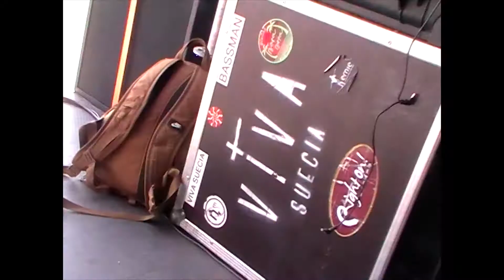Viva Suecia en concierto - Madrid 2021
Vídeo resumen del concierto de Viva Suecia en Madrid el 07-2021.

Realizado por Alberto García I @aalbergarcia